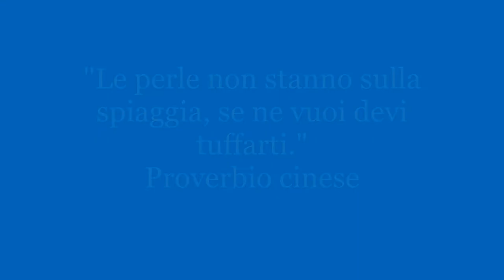PESCATORI di PERLE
Nelle profondità dei mari interiori giacciono perle, talenti e qualità per impreziosire la professione di Counselor.
"PESCATORI di PERLE", 25/26 Aprile 2020 - Online

Corso di Aggiornamento professionale di Counseling
Crediti Formativi Counseling
INSIGHT Scuola di BreathWork Counseling Mindfulness